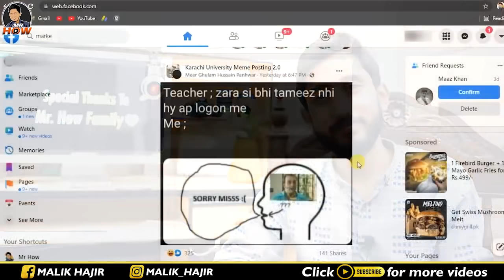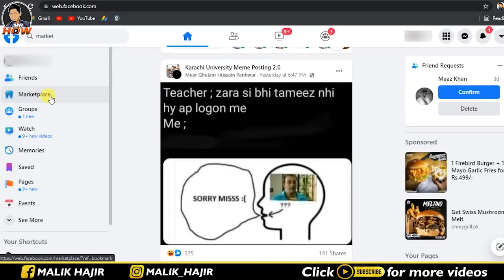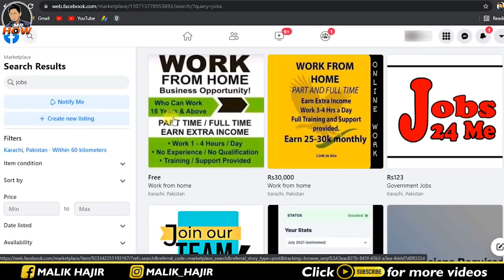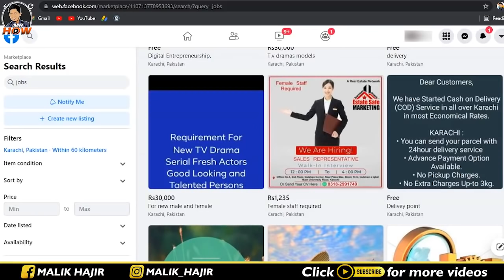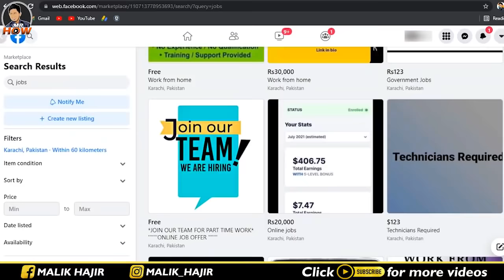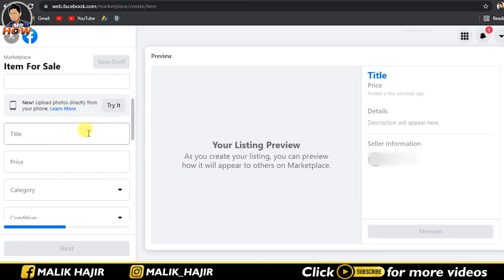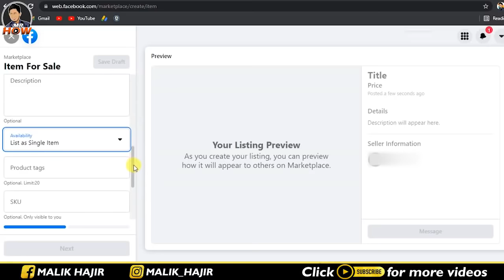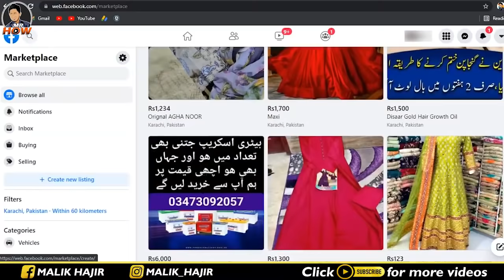Facebook Marketplace || Facebook Se Paise Kaise Kamaye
Welcome to the world of Mr. How. This video is about Facebook Marketplace. A lot of people ask that facebook se paise kaise kamaye? In this video I have also tried to answer this question. Hope you understand. Thanks